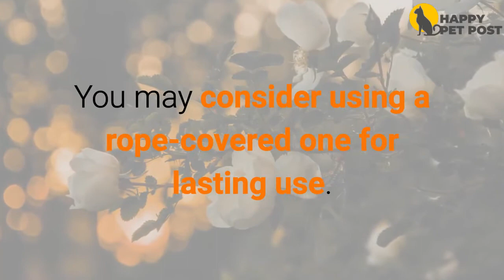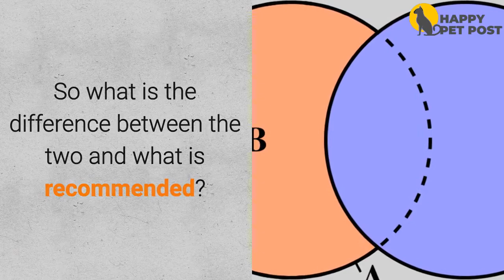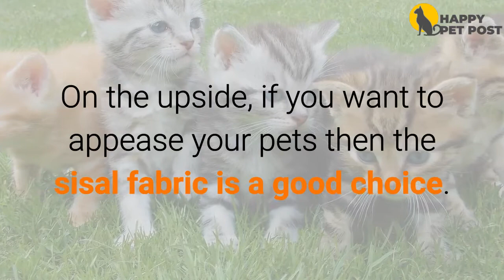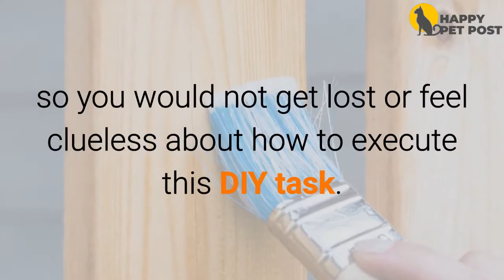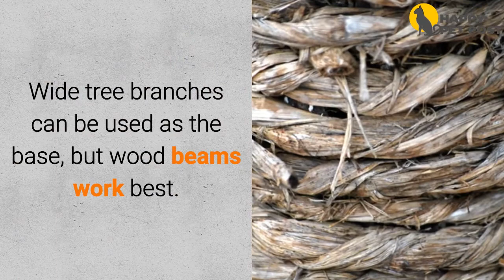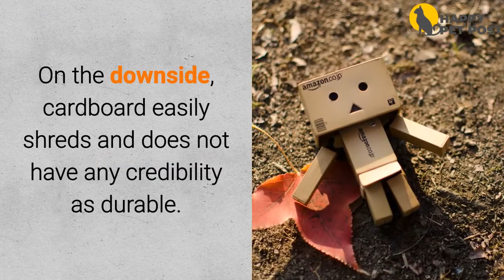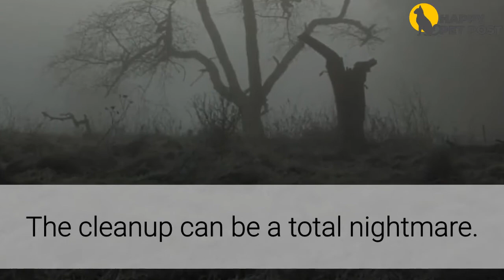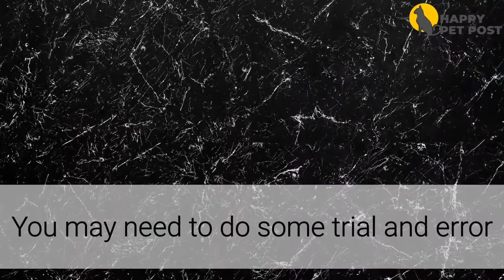what kind of rope for cat scratching post should you use?